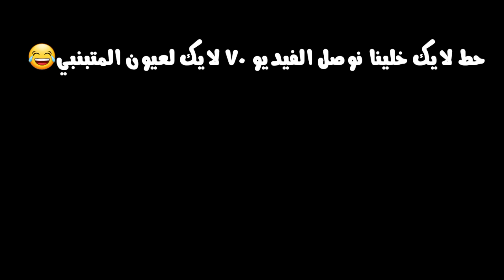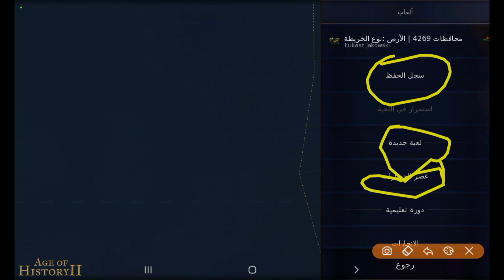تجربة و تنزيل مود اللغة العرببة في لعبة عصر الحضارات 2 age of civilizations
هلا والله بالوصف🖐

(قبل لا تنزيل لا تنسى تصلي على الرسول ) (ص)

(“بِسْمِ اللَّهِ الرَّحْمَنِ الرَّحِيمِ (1) الْحَمْدُ لِلَّهِ رَبِّ الْعَالَمِينَ (2) الرَّحْمَنِ الرَّحِيمِ (3) مَالِكِ يَوْمِ الدِّينِ (4) إِيَّاكَ نَعْبُدُ وَإِيَّاكَ نَسْتَعِينُ (5) اهْدِنَا الصِّرَاطَ الْمُسْتَقِيمَ (6) صِرَاطَ الَّذِينَ أَنْعَمْتَ عَلَيْهِمْ غَيْرِ الْمَغْضُوبِ عَلَيْهِمْ وَلَا الضَّالِّينَ (7)”)

هدفنا ان شاء الله نوصل 1100 مشترك قبل نهاية 2022

كلمات مفتاحية لا تقرأها:
عصر الحضارات
تهكير لعبة عصر الحضارات
صدام حسين
تحميل لعبة عصر الحضارات مهكرة
مصر
االاردن
السعودية
لبنان
سوريا
الكويت
عمان
اليمن
ليبيا
مصر تسيطر على ليبيا
اجاريو
ماين كرافت
الجزائر
اقاريو
تحميل لعبة هجوم العمالقة مهكرة
تحميل لعبة هجوم العملقة من ميديا فاير
افضل مود للعبة عصر الحضارات
تنزيل لعبة among us من ميديا فاير
تنزيل لعبة robbery bob من ميديا فاير
اغرب مود للعبة عصر الحضارات
ماين كرافت 2020
اكس واي
تنزيل افضل مود للعبة عصر الحضارات ٢
كيف تلعب ضد صديقك في لعبة عصر الحضارات ٢
افضل مود للعبة عصر الحضارات ٢
افضل العاب الاستراتيجية للاندرويد
ليبيا
عصر الحداثة ٢ مهكرة
عصر الحداثة
الجزائر
تونس
سيطرنا على تونس
كيف تهكر لعبة عصر الحضارات
العراق
بايدن
كيف تزيد عدد مصانعك في لعبة عصر الحضارات
كيف تقوي اقتصادك في لعبة عصر الحضارات
السعودية
الامارات
الطفل ريان
شرح لعبة عصر الحضارات 2
لعبت بالسعودية في لعبة عصر الحضارات
اسوء مود في لعبة عصر الحضارات ٢
مودات لعبة عصر الحضارات ٢
جراند البرازيل !!! Gta brazil
المود الذي لم يلعبة احد من قبل في  (gta san andreas ) المود المفقود
شاب ختم لعبة جي تي ايه في خمس دقائق /عمرنا ضاع و احنا نختمها غلط
اقوى خمس لاعبين في العالم
والله العضيم لحق تختيم gta 5 في خمس دقائق
سوريا
الثورة السورية
حافظ الاسد
بشار الاسد
تحدي لعبة عصر الحضارات
تحرير سوريا
الجولان
تركيا
تحرير سوريا في لعبة عصر الحضارات 2
السعودية
اهم قائمة في لعبة عصر الحضارات
عصر الحداثة
السعودية
احتلال مصر
احتلال ليبيا
عصر الحضارات
لعبة عصر الحضارات
تنزيل لعبة عصر الحضارات
Age of civilizations 2 mod
مود عصر الحضارات
الاردن
الملكة رانيا
الملك عبدالله الثاني
العراق
صدام حسين
سلسلة العراق
مستر بيست
ارباح يوتيوبرز
ارباح مستر بيست
ارباح ابو فلة